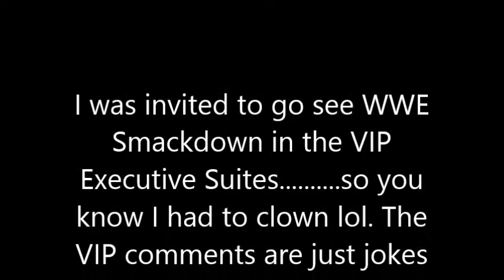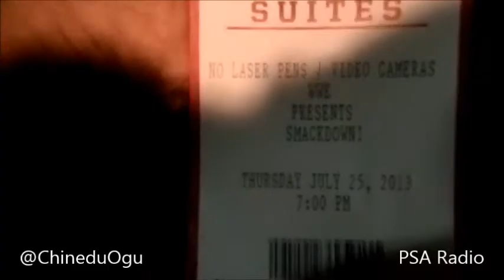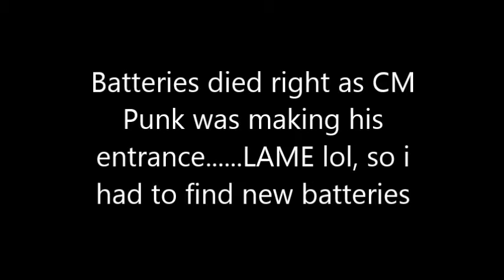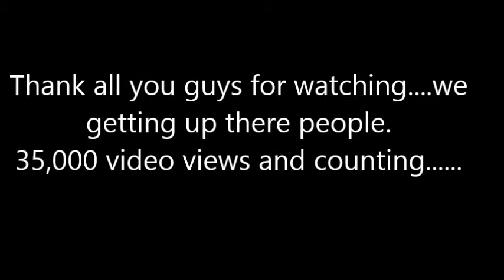I went to WWE Smackdown as a VIP Guest!!!!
I went to WWE Smackdown as a VIP Guest! LOOK AT GOD!